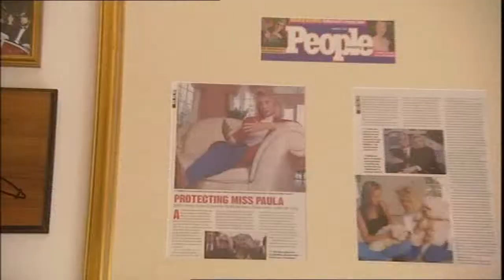Spokeswoman for Paula Jones tells Ruby Wax how she really feels about President Clinton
Clips with Paula Jones
Ruby x